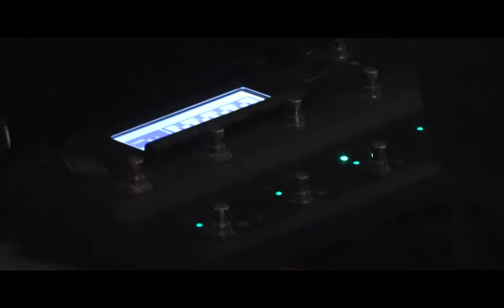2019勤益熱音社招生影片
2019勤益熱音社招生影片